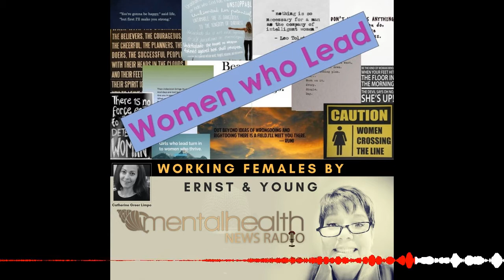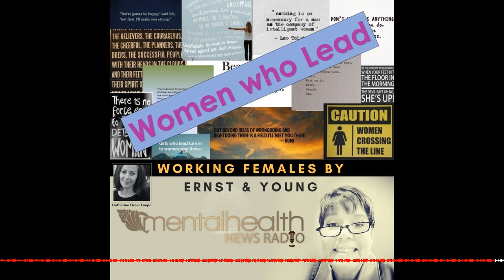Working Females by Ernst & Young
Join Kristin and Catherine as they discuss the article on Huffpost in October 2019 well after the metoo movement.

Women At Ernst & Young Instructed On How To Dress, Act Nicely Around Men

A reminder that we've come a long way and have a long way still to go. How can women who do make it into leadership roles work within these new confines. The rules are changing but not quickly enough.